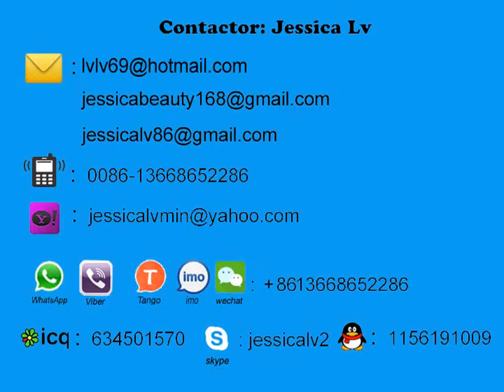pmc paper cup machine jessica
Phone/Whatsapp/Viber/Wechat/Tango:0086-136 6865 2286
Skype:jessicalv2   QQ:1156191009